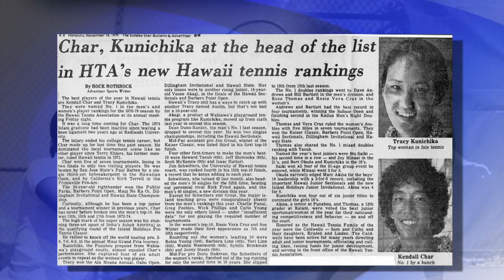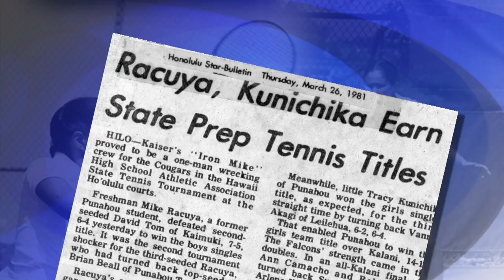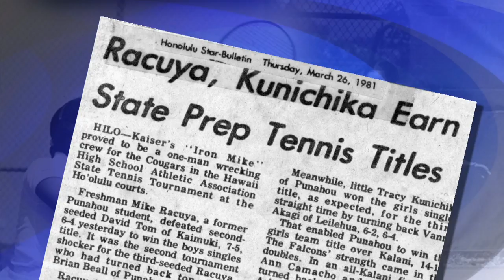Tracy Kunichika '81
Less than a year after she swung her first racket, Tracy Kunichika '81 won the Hawai'i Kai Junior's 10-and-under title. In 1977, at 15 years old, she was the youngest player ever to be ranked No. 1 by the Hawaii Tennis Association. Tracy played Varsity tennis for Punahou, winning state singles for three consecutive years from 1979 to 1981. She was named Athlete of the Year and honored as a Scholar-Athlete in 1981.

After being offered tennis scholarships from a host of schools, tracy chose Harvard University,where she went on to play on the Women's Varsity team from 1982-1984 in both singles and doubles.